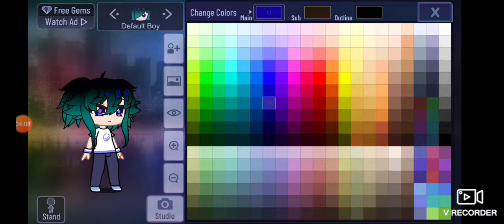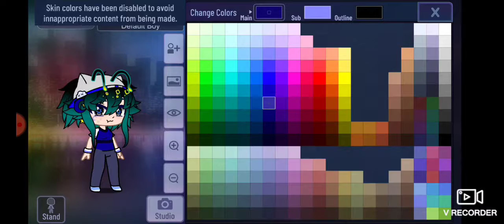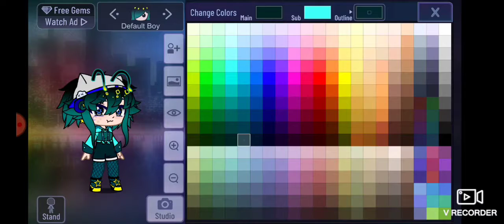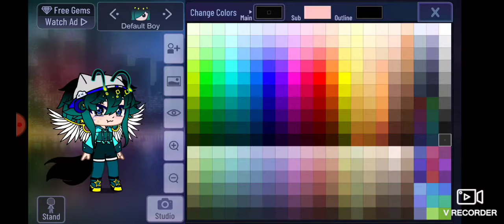New Oc! {Spoiler Alert} Gacha Club Style 💖🔥💫✨💖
Hey guys, I will be changing my Oc now after my fan-art contest! Hope you like her~! 😁✨

...The End...? 🤔